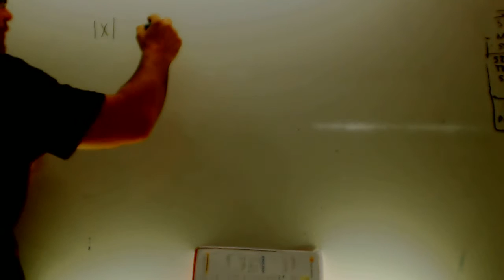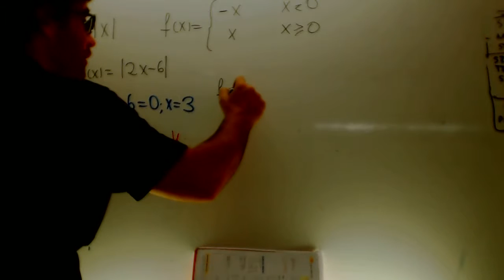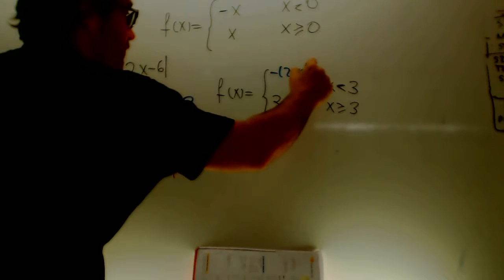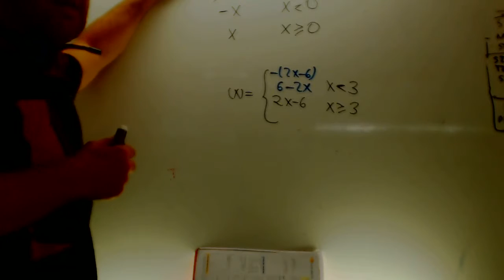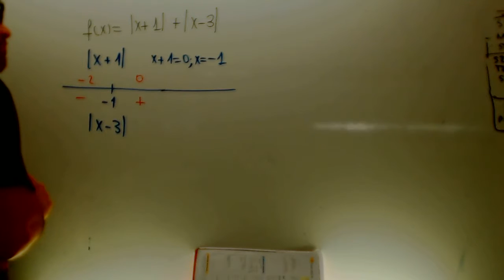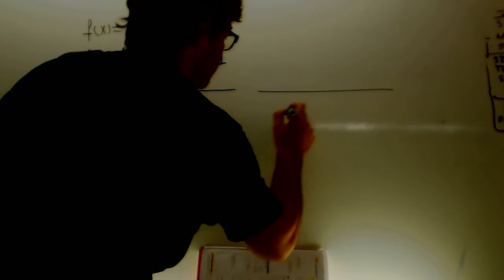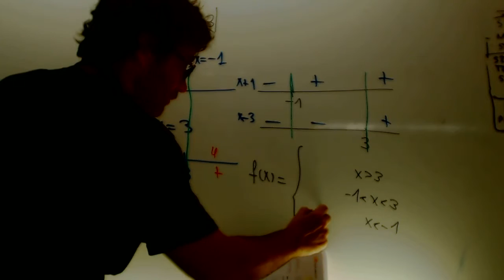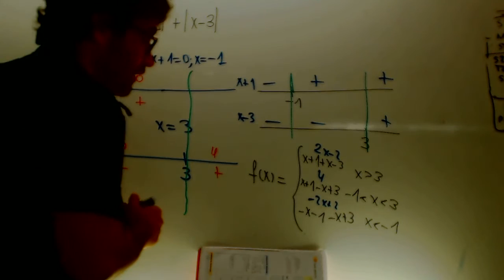Funcion valor absoluto y funcion a trozos Matematicas 1 Bachillerato Academia Usero Estepona